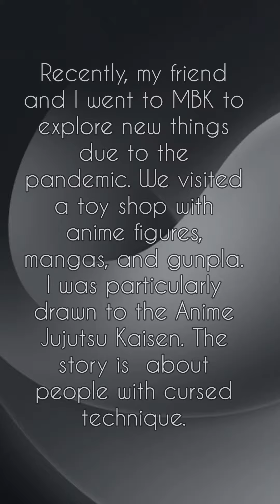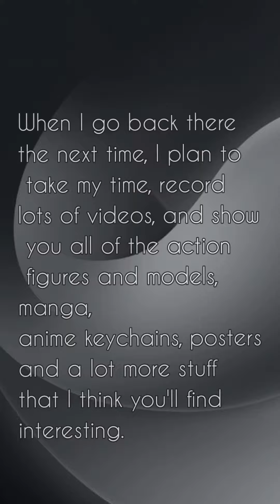Exploring the World on a Toy Shop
Hi ! I am Van Mac.

Let us explore.

Toy Shop Walk
Exploring the World on a Toy Shop Tour

Life is a complex network of experiences and relationships that shape our existence. Explore the intricacies of life and the importance of building a strong network to navigate its challenges and opportunities.

Discover the importance of having a hobby in your life and how it can positively impact your overall well-being. Explore different hobbies and their benefits for a fulfilling and balanced lifestyle.